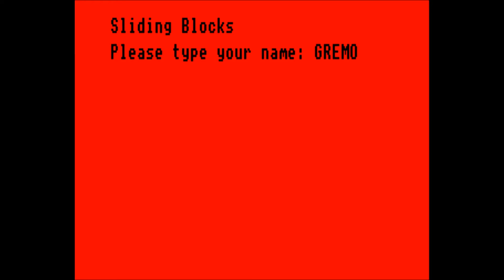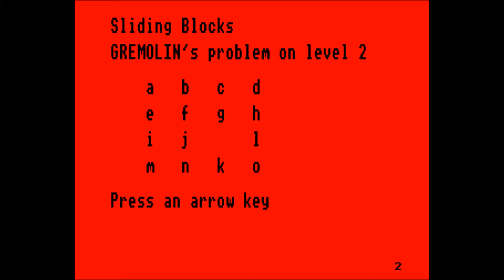9 Classic Card And Board Games No. 2 - BBC Micro [Longplay]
What do you think of 9 Classic Card And Board Games No. 2?

Completion Criteria: Play each game

Developed by: Brian Bond, Martin Bond, Alan Gornall, Mark Ward, Mark Smiddy, Andrew Lord, John Woollard, Jeff Aughton, Stuart Menefy, Alan Farman
Published by: The Micro User